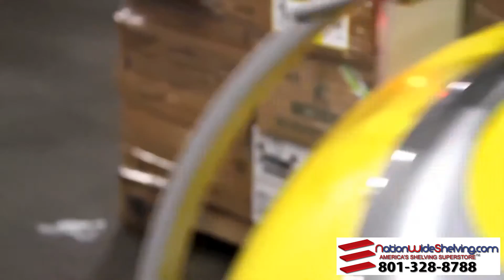Robot Pallet Wrapper | Top Material Handling Solutions USA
🔗 View Full Details

🤖 GW-4100 Semi-Automatic Robot Pallet Stretch Wrapper
The GW-4100 is a semi-automatic robotic stretch wrapper designed for maximum flexibility and automation.
Unlike stationary machines, the GW-4100 moves around the pallet itself, wrapping the load from bottom to top while maintaining consistent film tension and coverage.

Its wheel-guided design allows it to securely wrap pallets of virtually any size, making it ideal for facilities handling variable or oversized loads.

⚙️ Key Features
Fully automated wrapping with robotic movement around the pallet
Uses GaleWrap stretch film for consistent and secure loads
Able to wrap any size pallet—large, small, or irregular shapes
Wheel system ensures smooth and precise movement
Simplifies operations with minimal manual effort required

📈 Benefits
Ideal for operations with variable pallet sizes
Reduces stretch film waste and saves material costs
Improves pallet stability and shipping security
Easy to operate, reducing training time and operator fatigue
High flexibility for indoor or outdoor wrapping environments